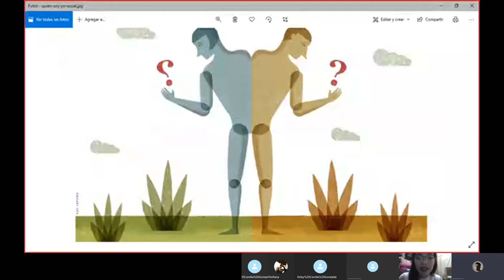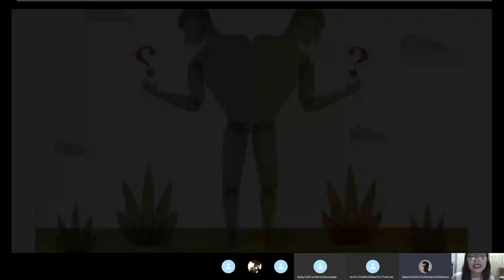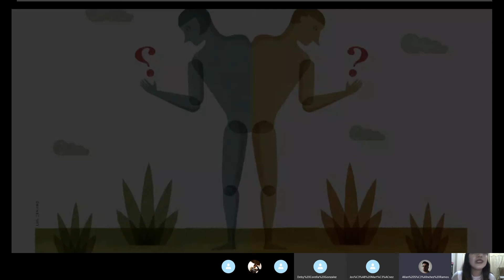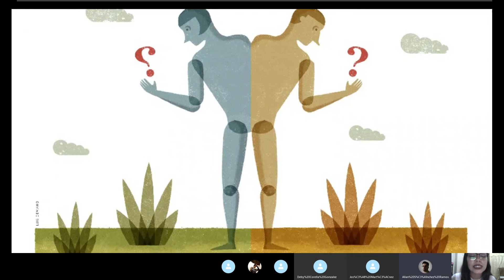¿Cómo te defines a ti mismo? | Reflexión | Pamela Orellana